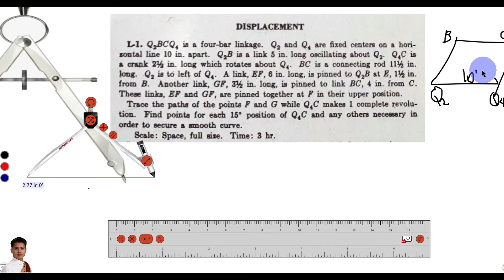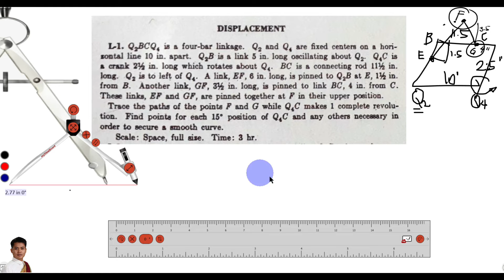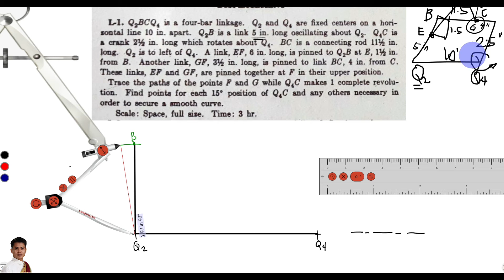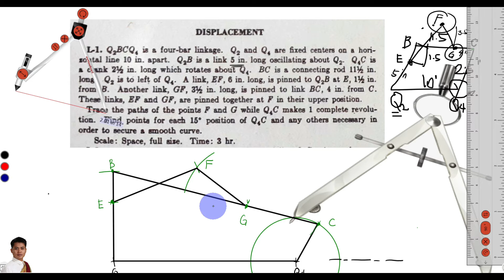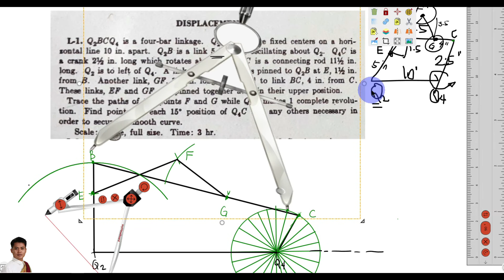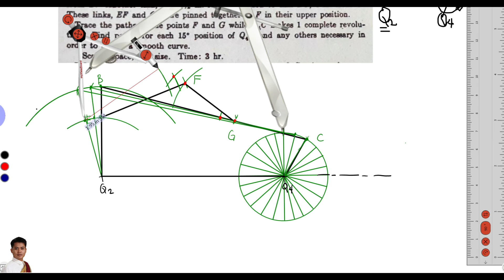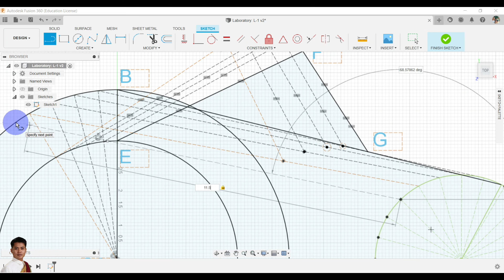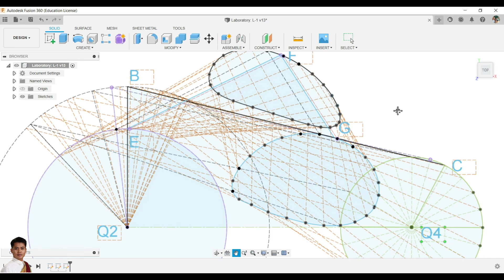Machine Elements: Laboratory Problem No. 1 (L-1) | Displacement (Filipino)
This video presents a brief discussion of the solution of laboratory problem no. 1 from the book of James and Doughtie.

Linkage and Fusion360 were used to show the solution.